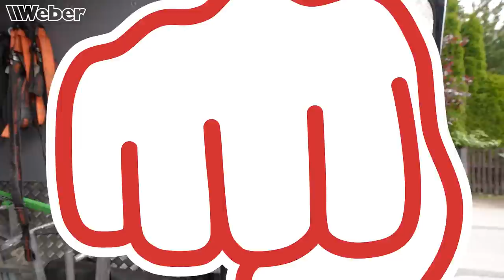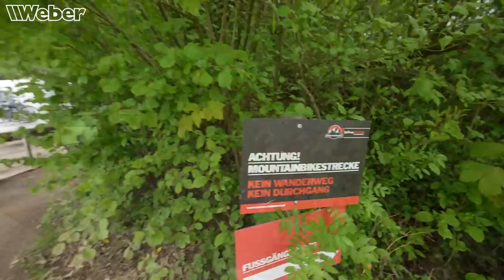A FLATSCHING DAY: Motocross und Mountainbike-Action mit Manuel Lettenbichler und Kai Haase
Was ist besser als ein perfekter Tag? Ein FLATSCHING TAG! Manuel "Mani" Lettenbichler und Kai Haase nehmen dich in diesem Video mit auf ihren actionreichen Tag. Zuerst gibt es fette Mountainbike-Action im Bikepark Samerberg. Von den MTB wird dann am Nachmittag auf die MX Bikes umgestiegen. In Unterreit bei X-Leo, Manis Heimstrecke in Sachen Motocross, treffen sie auch noch auf Kumpel Jef D. Coster und GASGAS Factory Junior Michael Walkner.

BikeKnowHow - Der Riders-Store.de versorgt euch mit Produkten für u.a. Motorräder und Mountainbikes, wir liefern spanende Videos zu den Produkten, zeigen euch Umbauarbeiten und geben wertvolle Tipps und Tricks, wie vieles einfacher geht